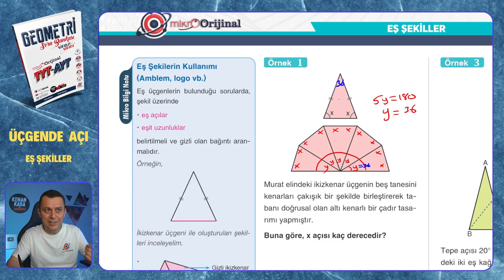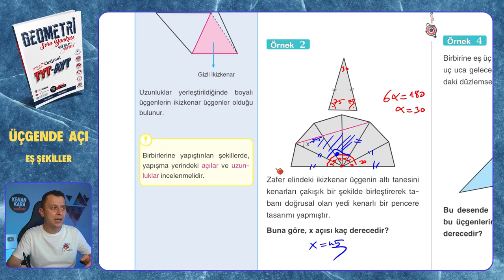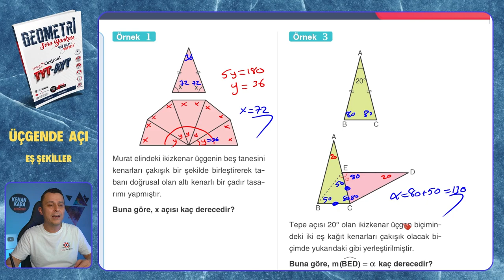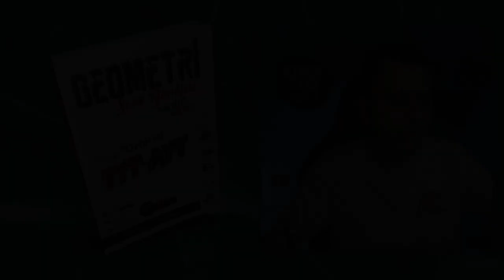EŞ ŞEKİLLER | Üçgende Açı | Mikro Orijinal Geometri Soru Bankası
Mikro Orijinal Geometri Soru Bankası kitabındaki, Üçgende Açı konusundaki EŞ ŞEKİLLER testinin çözümü